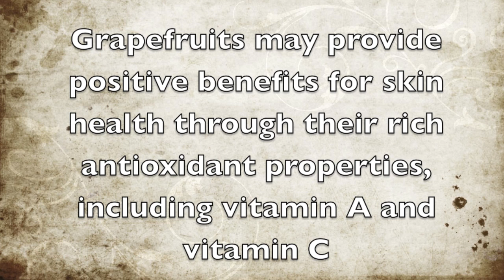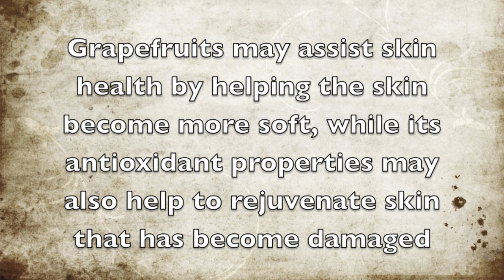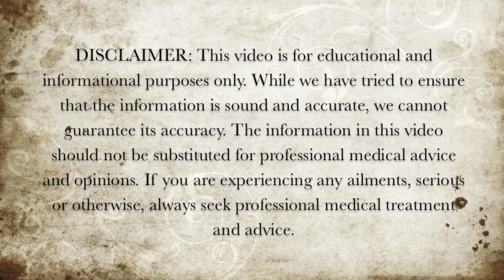Skin Health Benefits of Grapefruits - Health Benefits of Grapefruits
Here are some of the skin health benefits of grapefruits.